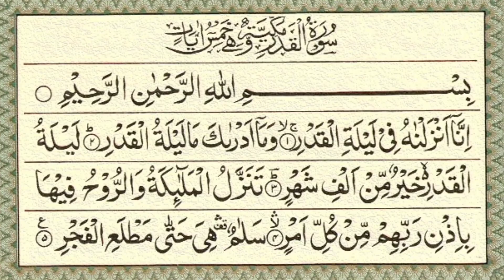Surah Al-Qadar with Urdu Translation|Surah Qadar in Arabic and Urdu|Shab Qadar Ki Surah |Sams Kraftz